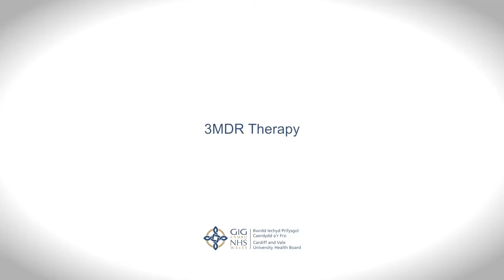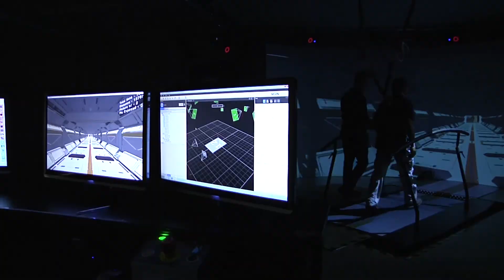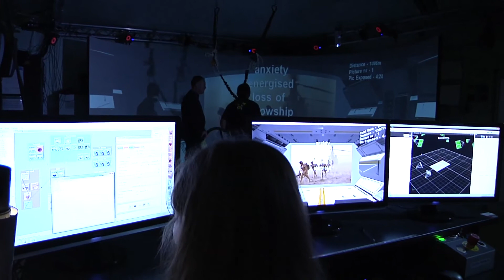3MDR Therapy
Motion-assisted Multi-modular Memory Desensitisation and Reconsolidation (3MDR), is a new talking therapy for Military Veterans which shares many of the principles and methods used in existing therapies, but which extends these using virtual reality techniques including adding in your own music, photographs and walking on a treadmill.